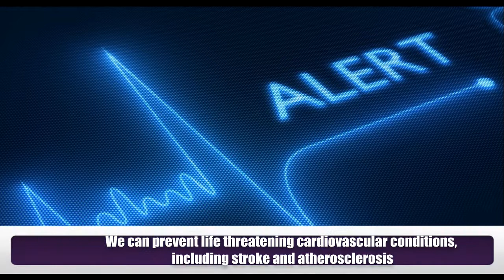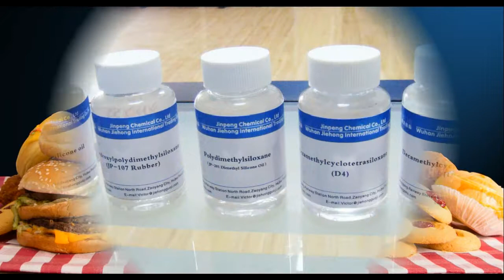11 Health Benefits of Avoiding Junk Food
Junk food contains high levels of calories from sugar or fat with little fiber, protein, vitamins or minerals. Junk food can also refer to high protein food like meat prepared with saturated fat. Some of the benefits of avoiding junk foods are.
1) We can prevent obesity, as there are excess calories that contains in junk food.
2) We can prevent brittle bone, as the soft drink prevents its growth.
3) It will prevent fat deposit in the waistline.
4) We can prevent life threatening cardiovascular conditions, including stroke and atherosclerosis.
5) Most junk foods contain zero nutritional value. They contain chemicals which can do no good for your health.
6) These contain tertiary butyl hydroquinone, a life taking hormone, others contain polydimethylsiloxane.
7) It may contain the slime; your joints may look all fancy and posh. They are the breeding ground for bacteria of all kinds.
8) You might be eating uncooked food. The frozen food items are just stuffed into an oven for a few minutes and served to save time.
9) You can prevent carcinogens. The deep fried junk foods are prepared using cheap hydrogenated fats to increase their shelf life.
10) You can prevent infertility. Most of the meats used in these food items are sources of growth hormones.
11) Refined sugars are known to deplete the nutrient levels in your body and hamper your immunity levels.

Meet Dr. Purushothaman@Centre For Human Perfection:
About Dr. Purushothaman:
Dr.Purushothaman'sBooks @ Amazon.com
Living In Wellbeing Books@ Kindle